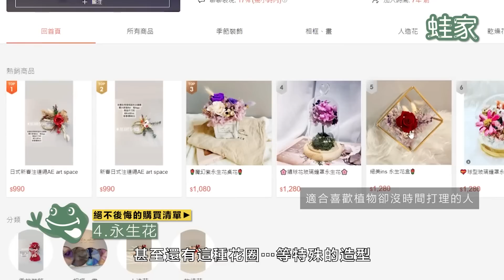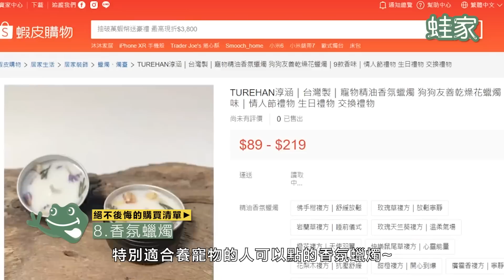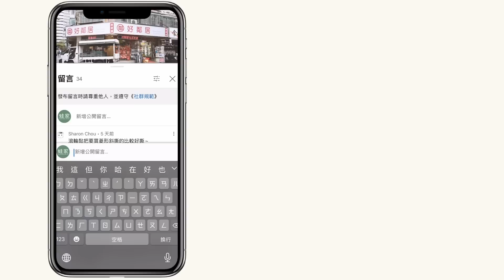蝦皮就能買到的 Ins 風質感好物！融蠟燈、燈串、收納擺飾盤... TOP9 絕不後悔購買清單！｜收納改造研究室｜蛙家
家，是一個療癒身心的重要場所， 近年常聽到「質感生活」這個詞，想要打造既舒適又有自我個性的空間，蛙家教你怎麼選物以及擺設的邏輯，怎麼不動硬體裝修，也能創造專屬的理想空間，打造恰如其分的質感生活！

📍影片目錄
00:00｜影片開始
00:27｜餐廳 Before
00:50｜餐廳 清空環境
01:01｜餐廳 收納排列放好
01:28｜餐廳風格：日常居家風
01:50｜餐廳風格：春日下午茶風
02:27｜餐廳風格：節慶聚餐風
03:13｜客廳 Before
03:25｜客廳 收納完成，才談美感
03:44｜客廳 畸零區佈置
04:01｜客廳 茶几 適度留白，空間更有焦點
04:15｜客廳 香味改變空間氛圍
04:37｜臥室 Before
04:37｜臥室 清空環境
05:04｜臥室 更換寢具、窗簾改變空間氣氛
05:13｜臥室 依照生活習慣規劃動線收納
05:04｜臥室 收納盒推薦
06:20｜絕不後悔的購買清單：1.桌旗布
06:32｜絕不後悔的購買清單：2.金屬水果籃
06:40｜絕不後悔的購買清單：3.餐墊
06:50｜絕不後悔的購買清單：4.永生花
07:07｜絕不後悔的購買清單：5.燈串
07:18｜絕不後悔的購買清單：6.收納擺飾盤
07:29｜絕不後悔的購買清單：7.祕魯聖木
08:00｜絕不後悔的購買清單：8.香氛蠟燭
08:27｜絕不後悔的購買清單：9.融蠟燈
08:53｜總結